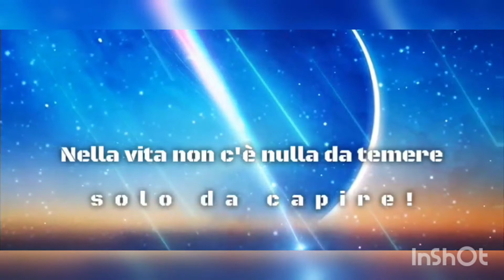uccelli DIEDERIK CUCKOO -CUCULO DORATO- foto musicali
INTRODUCTION:
The Diederik Cuckoo is a member of the subfamily Cuculinae within the large family Cuculidae. This subfamily includes the Old World parasitic cuckoos. The name “diederik” is an approximate rendition of the loud, persistent “deed-deed-deed-er-ick” call of the territorial male.
It frequents woodlands, savannas, grasslands and suburban gardens, and may occur near water. It is often seen close to weaver’s colonies. It is found in sub-Saharan Africa and in a smaller range in South Arabia.
The Diederik Cuckoo is usually common throughout the wide range, and the species is not currently threatened.

DESCRIPTION OF THE BIRD:
Biometrics:

The Diederik Cuckoo adult male has green upperparts with a coppery sheen on the back. We can see several rows of white spots on the wing-coverts, also visible on closed wings. On the tail, the outer rectrices are green with fairly small white spots.
The underparts are white, including chin and throat. Breast sides and flanks are variably barred copper-brown.

On the green head, we can see some white marks on the crown. The white supercilium is conspicuous, but it is sometimes broken above the eye. It extends from lores to ear-coverts. A narrow, green malar stripe contrasts with the white cheeks.
The bill is black. The eyes are red, surrounded by red eyering. Legs and feet are grey.

The adult female (not displayed) is duller than male, with more pronounced coppery sheen on the back. Chin and throat are washed brownish and the breast is often slightly streaked. The wings and tail’s spots are buff (not white).
On the head, the crown is more uniform than in male. She has mostly brown to grey eyes, surrounded by brown eyering.

The juvenile resembles female. It has dull green to bright rufous upperparts. On the buffy-brown underparts, the breast is spotted (not streaked) and the flanks are barred. The bill may appear coral-red in good light. The eyes are brown. The eyebrow is less visible than in adults.

RANGE:
The Diederik Cuckoo is common resident in sub-Saharan Africa and S Arabia. The species is an intra-African migrant, with movements related to the rains.

HABITAT:
The Diederik Cuckoo frequents semi-arid areas, open woodlands, savannas, often at edges of marshy habitats, and sometimes in suburban gardens. It can be found near water, often reedbeds, in semi-arid regions, and often occurs near weaver’s colonies where the female lays her eggs. She is usually chased by the nesting birds.
The species is usually found below 1200 metres, but it may occur from sea-level up to 2000 metres of elevation.

CALLS AND SONGS: SOUNDS BY XENO-CANTO
The Diederik Cuckoo utters a loud, plaintive “dee-dee-dee-dee-er-ick” giving the bird its name. This song is repeated over and over again with variable number of “dee”. The first two syllables are slower than the following notes. This song is given by the territorial male while declaring its territory from treetops. The female may answer with a “deea-deea-deea”. Like most Cuculidae, the Diederik Cuckoo is more often heard than seen!